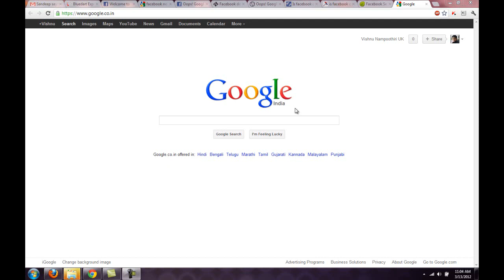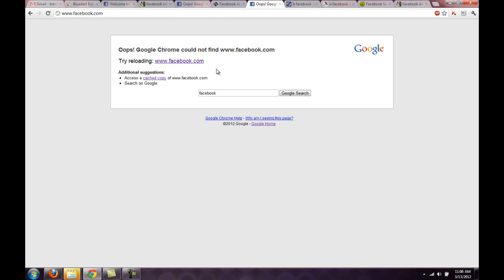Again Facebook Down In INDIA 3 13 2012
Major Social Network goes down in India on Today early morning (13th March 2012). But, It will be restored today. Facebook server down temporarily in parts of Europe, with users in some countries outside the region also reporting problems. Countries affected included India, Ireland, UK, Pakistan and South Korea. Facebook Server Down, because Facebook was hit by a DDOS (distributed denial of service) attack. The outage in may countries were delayed by 30min -- 2hrs.
"Today we experienced technical difficulties causing the site to be unavailable for a number of users in Europe," Facebook said in a statement. "The issue has been resolved and everyone should now have access to Facebook. We apologize for any inconvenience."
Try Simple Trick to Check Your Facebook -- Open (Mobile Version Facebook)
FaceBook Indian Version Down , Not able to login, How To Solve it, Just Try This
Try This to Get Back
1. Clear your Browser cache.
2. Close your Browser.
3. Press Windows key + R (This will open Run).
4. Type CMD and press Enter.
5. Type ipconfig/flushdns and press Enter.
This will clear your local DNS cache or your ISP's DNS and you'll probably be able to access Facebook (if you're lucky -- it works for me.)
6. change the DNS to 8.8.8.8
(Try Only by Changing the DNS )